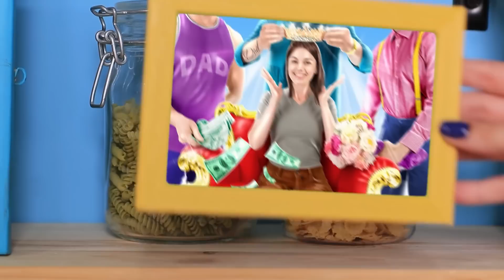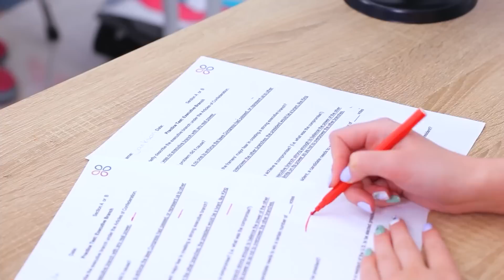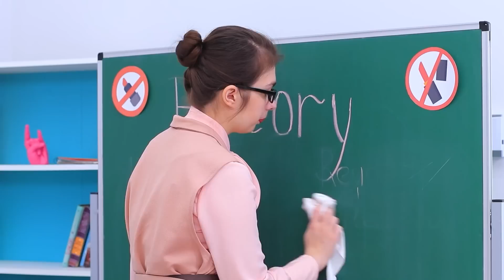Biedna Dziewczyna w Bogatym Domu /Mam 3 Ojców!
Ojciec odgrywa ważną rolę w życiu córki. A jeśli jest ich trzech, mogą pojawić się problemy. Obejrzyj zabawne sytuacje w naszym nowym filmiku.